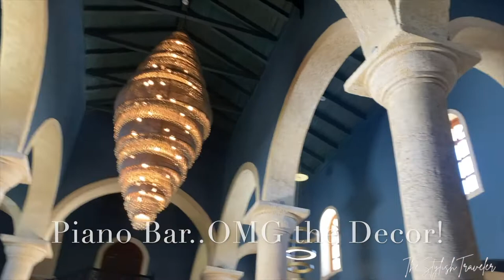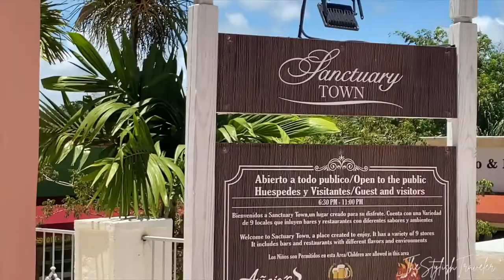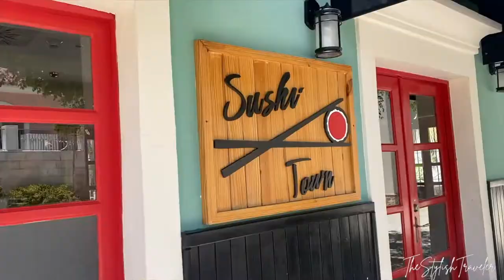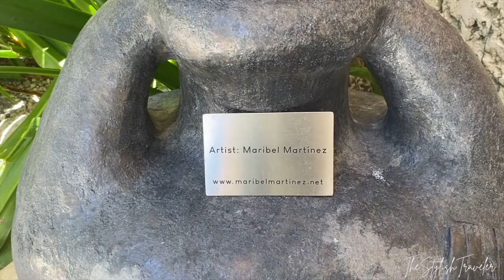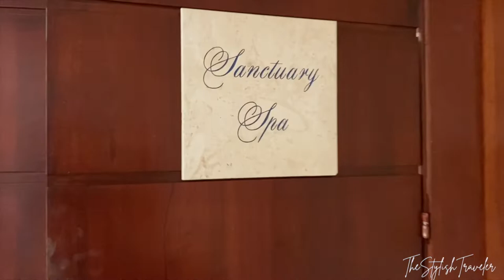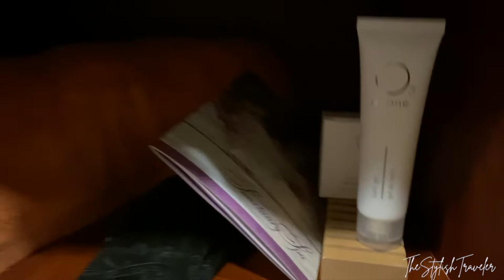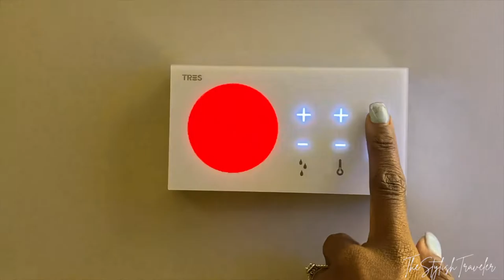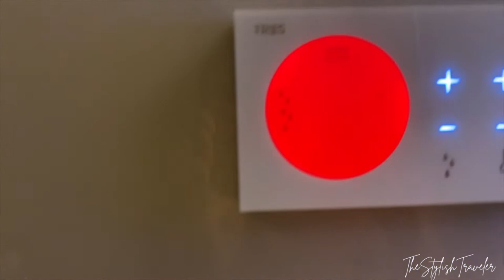Travel Vlog: Punta Cana| Sanctuary Resort| Resort, Room, & Spa Tour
One night at Sanctuary Resort in Punta Cana was not enough! I so loved this resort! If you are looking to relax and unwind during your vacation, Sanctuary is your resort! I was obsessed with the decor and tranquility of the resort! Don't take my word for it..press play and see for yourself!